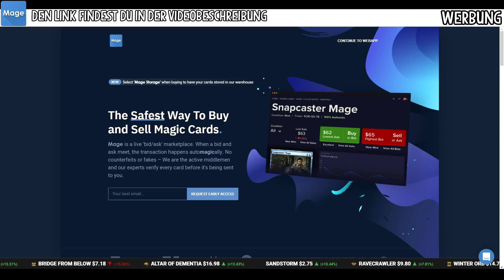MtG Arena: Niv-Mizzet der Auferstandene [Deutsch | Anzeige]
Zum Abschluss der Season muss Niv-Mizzet ran!

Werbung
Zur Early Access Anmeldung vom Stock Market:

dem (mobilen) Marktplatz für Magickarten. Vielen Dank :)
Die App fürs Handy:

Werbung